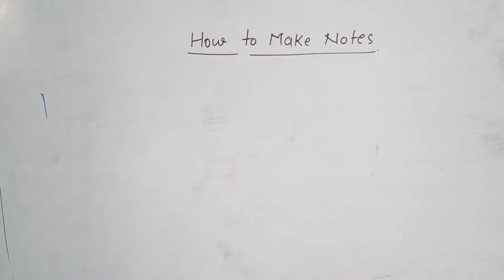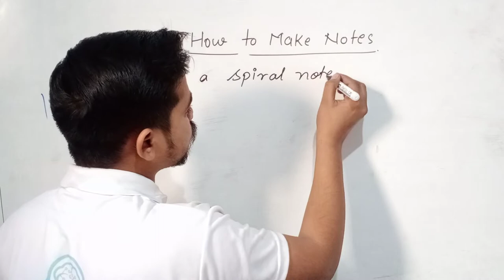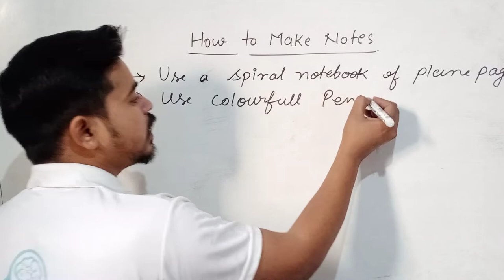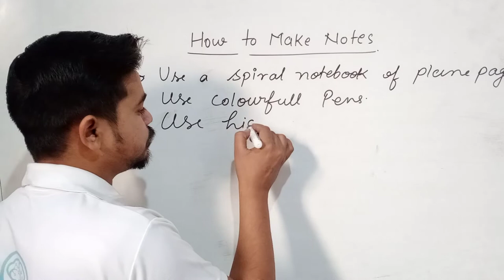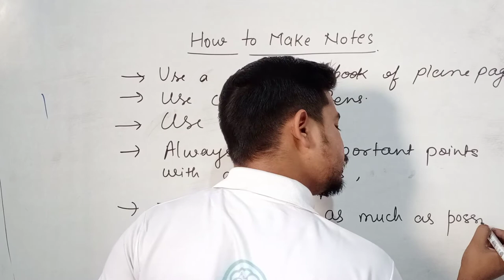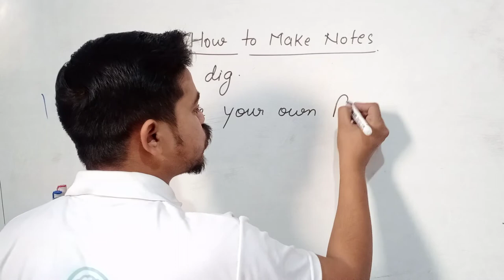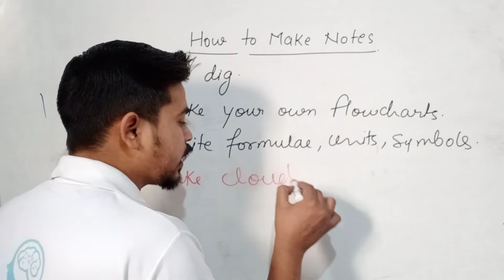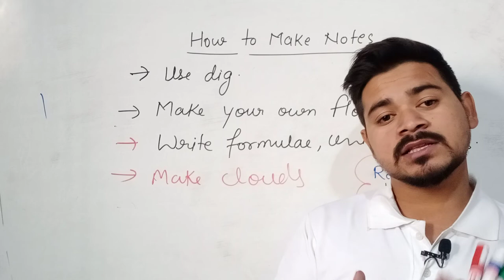How to make notes | perfect notes |Class 9th and 10th |11th and 12th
In this video we are going to discuss a  way to make perfect notes so that we can boost our knowledge and score.

How to score 90+ marks in class 10th ,11th and 12th